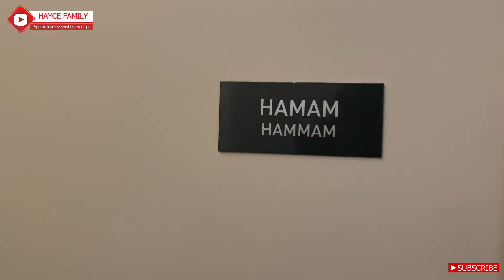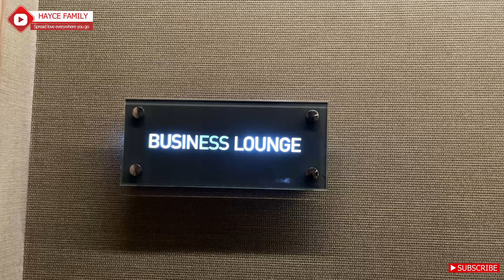WHY RADISSON BLU VADISTANBUL IS THE BEST HOTEL IN TURKEY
The hotel is located in Vadistanbul in Istanbul, Turkey. One of the most serene areas in Istanbul.